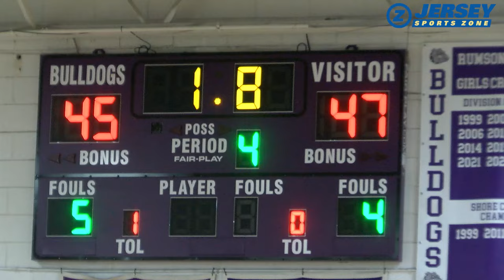CBA 47 Rumson Fair Haven 45 | HS Basketball | Colts Win a Thriller!